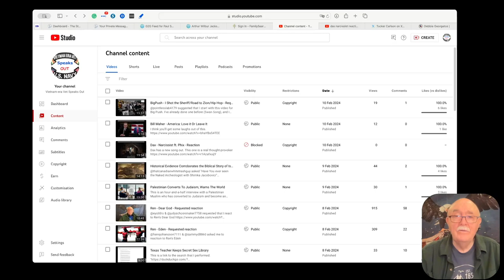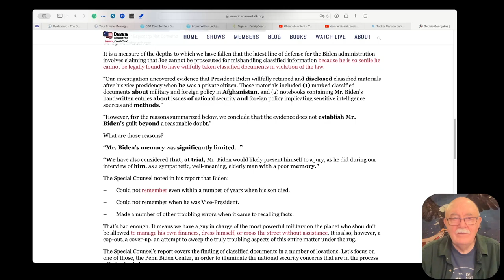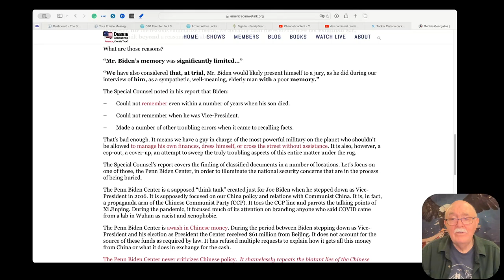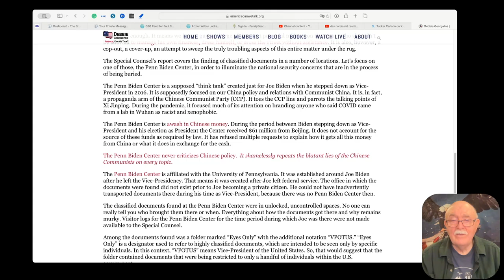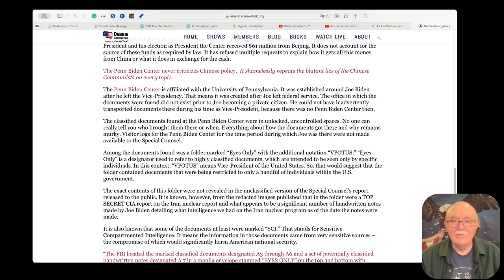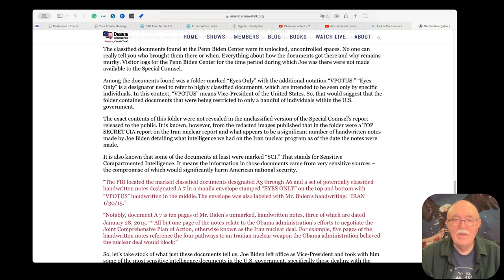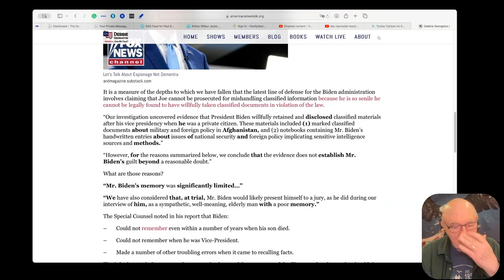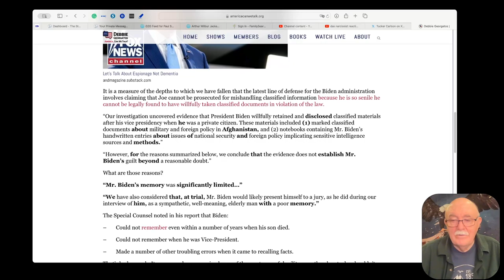This Makes Me Madder Than A Hornet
The hypocrisy of Washington insiders sticks in my craw. When I was in the Navy, If I had done what they have done, I'd be buried UNDER Leavenworth.